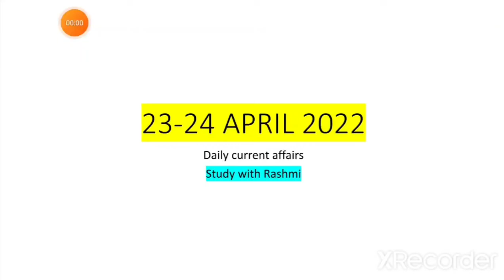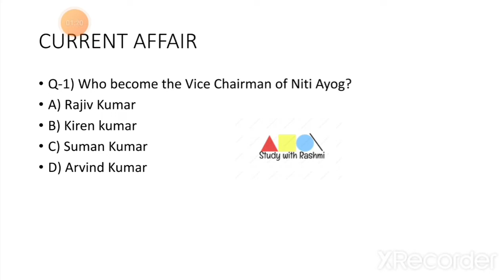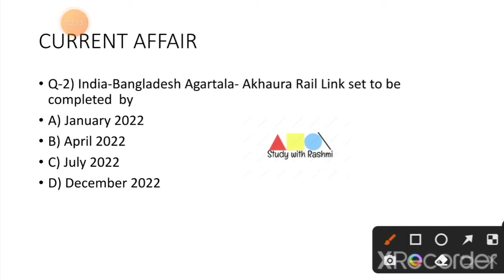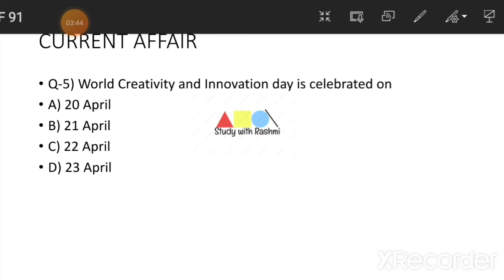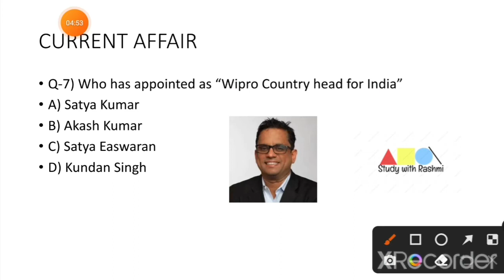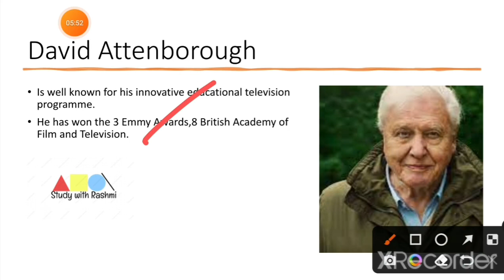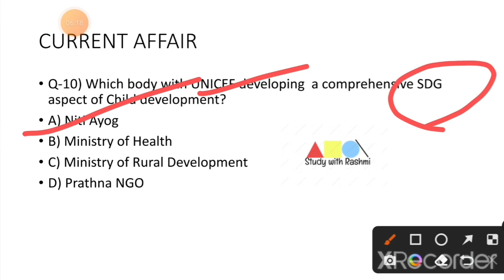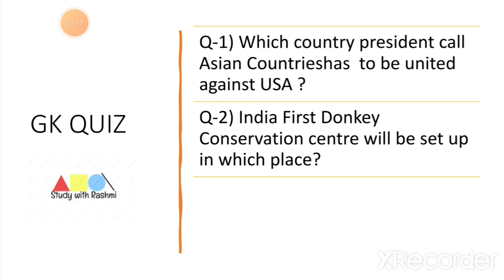24 April 2022 current affairs |Top news only |BPSC|UPSC |SSC|Banking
Daily current affairs in MCQ from The Hindu, PIB